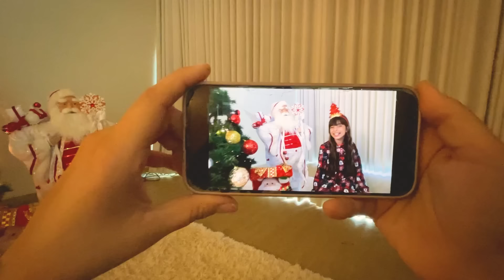Bastidor do Clipe da NOVA MÚSICA da Laurinha e da Helena (Então, É Natal!)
O vídeo de hoje é Bastidor do Clipe da NOVA MÚSICA da Laurinha e da Helena (Então, É Natal!)

❤ (｡◕‿◕｡) ❤ Oi pessoal, espero que tenham gostado do vídeo, a gente fez com muito carinho. Não esquece de:

❤ E marcar o sininho para não perder nenhuma novidade!!

❤ Endereço para correspondências:
Nome: Júlio César Rodrigues da Cunha Júnior
Caixa postal 9535
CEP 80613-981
Curitiba / PR